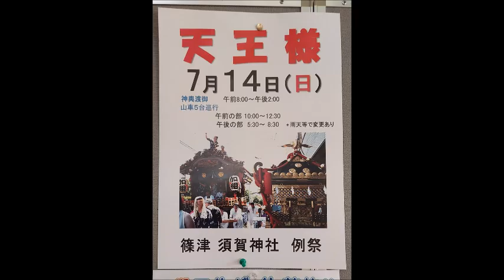2024 7 14 白岡市 篠津天王様 午後の部 久伊豆神社前 よ組